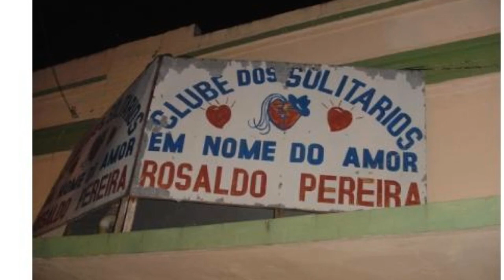O famoso Clube dos Solitários !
Olá pessoal , hoje vamos falar sobre o clube dos solitários no Rebobina.

E siga a gente no face e Instagram.